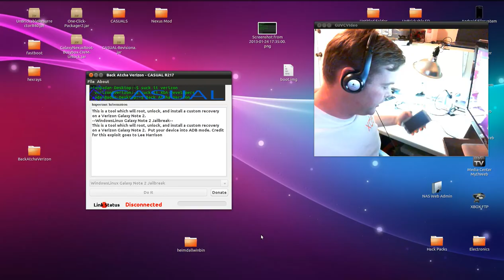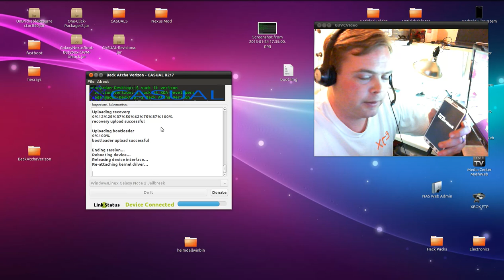Jailbreak VZW Note2 on Linux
This video shows how to Jailbreak your Verizon Galaxy Note 2.  Even with all updates applied.  This video was filmed 26January2013.  Exploit was created by Lee Harrison.